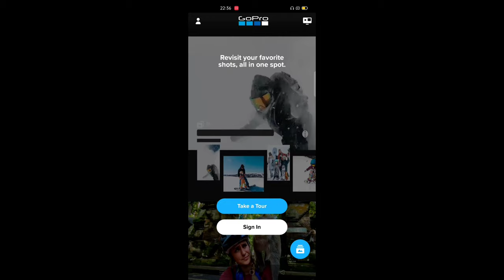My Experiments with GoPro Hero 9 Black Action Camera | Pros and Cons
Vlogging & Editing: Shawn Oommen Anil
Assistance: Shanon Jacob Anil
Cameras used: Realme X3 Superzoom (64mp camera) & GoPro Hero 9
Video Editing Software used: PowerDirector Bundle Version

Stay Blessed :)

Regards,
Shawn Anil